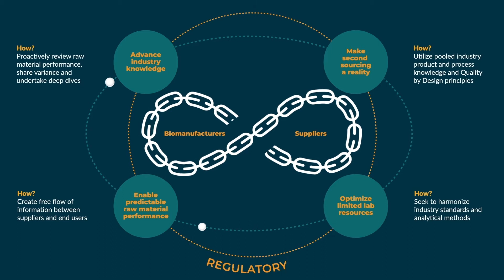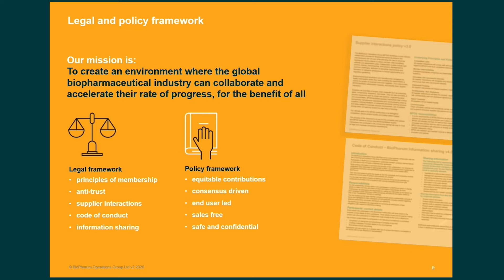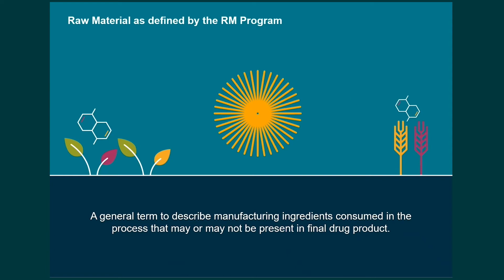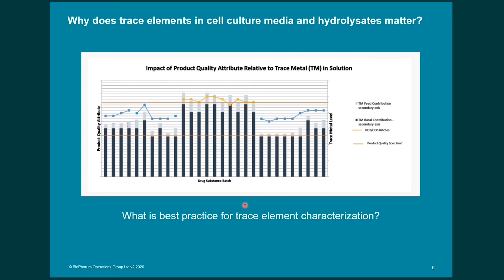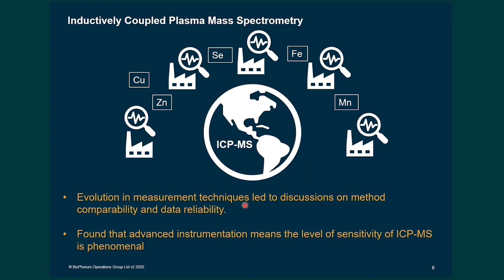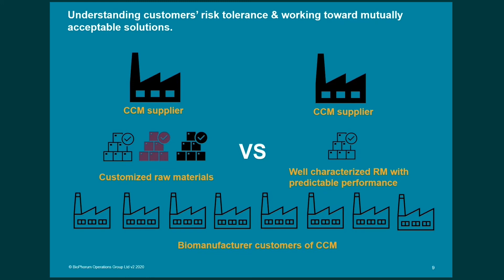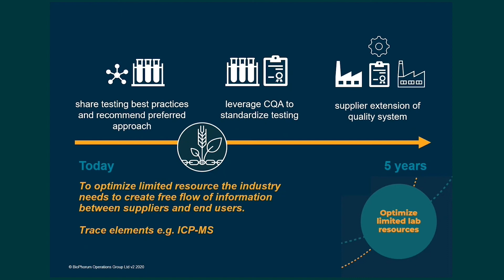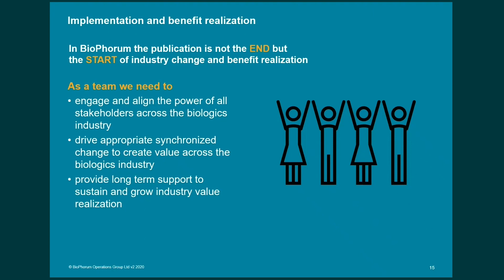Raw materials strategic framework webinar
Biopharmaceutical companies rely on a dependable supply of raw materials to ensure they can continue to supply patients with often life-saving medicines. Significant changes in industry’s research areas (e.g., oncology) will continue to impact clinical and commercial supply strategies and overall market demand for raw materials over the next few years.

COVID-19 is perhaps one of the clearest examples of the interdependency of pharmaceutical supply chains, demonstrating the challenges of relying on single suppliers and the difficulty of finding flexibility around substituting raw materials.

The focus of this webinar is to communicate a strategic framework for solving technical issues relating to the management of raw materials in the biopharmaceutical industry.

Our speaker:
Wade Nudson, Strategic Implementation Manager, @Merck

Chapters:
0:00 Raw materials animation
2:15 Webinar and BioPhorum introduction
5:15 Raw materials program overview
6:24 BioPhorum raw materials strategic framework
7:27 Why does this matter?
8:30 Inductively coupled plasma mass spectrometry
10:00 Making second sourcing a reality
11:30 Working towards mutually acceptable solutions
12:40 Optimizing limited lab resources
13:53 Enabling predictable raw material performance
14:42 Advancing industry knowledge
15:56 Next steps